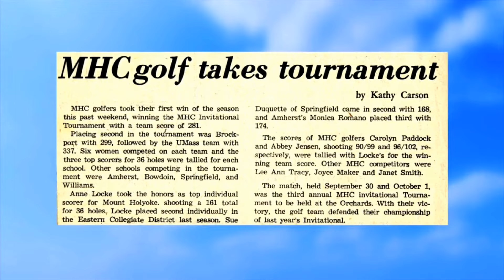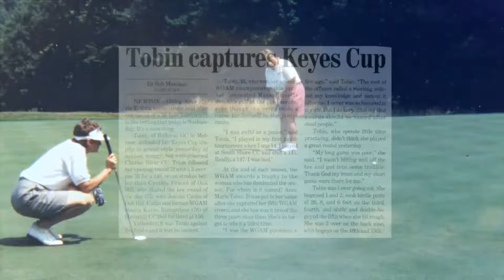Massachusetts Golf Hall of Fame Gala - Anne Marie Tobin Acceptance Interview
Master of Ceremonies Mike Dowling sits down with Anne Marie Tobin at the Massachusetts Golf Hall of Fame Gala at Andover Country Club.